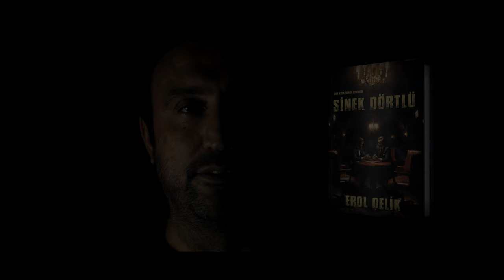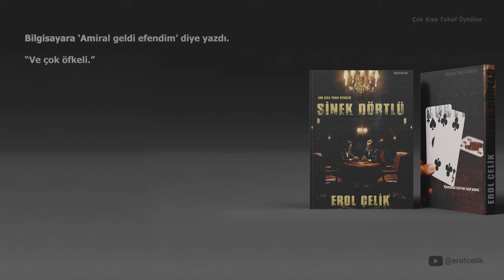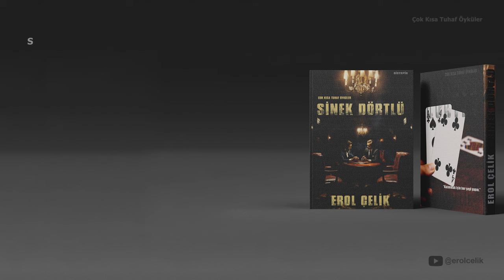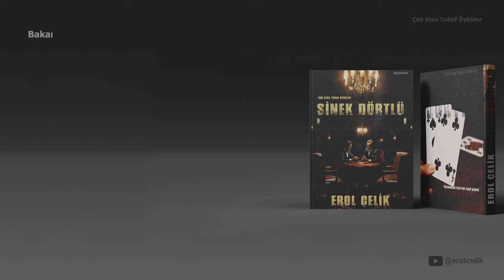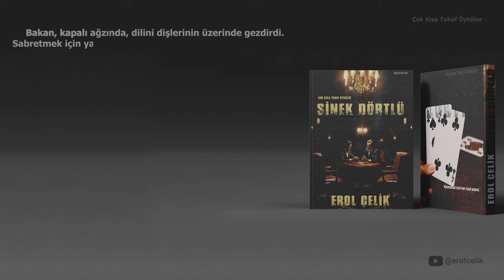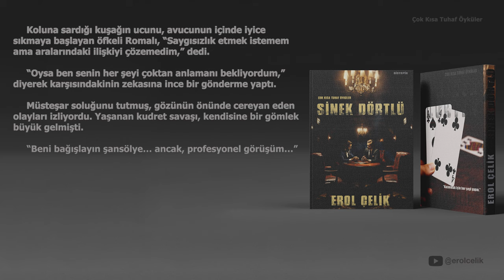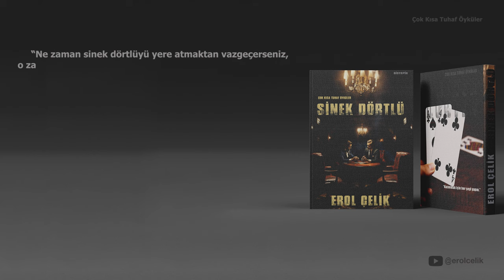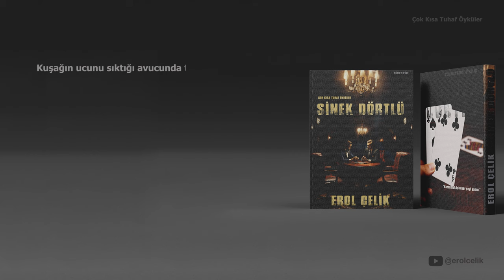Sinek Dörtlü. Çok Kısa Tuhaf Öyküler. Sesli Kitap. Politik Bilimkurgu Öyküsü. 3. Öykü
Sinek Dörtlü.

Sinek Dörtlü isimli çok kısa tuhaf öykü, kazanmak için herşeyi yapan bir komutanın hırsını anlatıyor. zaman ne olursa olsun, düzen ne olursa olsun, hayatın ne kadar acımasız olduğunu anlatıyor. Çünkü bu çok kısa tuhaf öyküde tekerrür eden bir tarih var.

Çok Kısa Tuhaf Öyküler, daha önce hiçbir yerde yayınlanmamış, yepyeni öykülerin anlatıldığı bir sesli kitap serisidir. Daha doğrusu sesli öyküler serisi. Çünkü kısa ve tuhaflar.
Gerilim, distopik, politik bilimkurgu, post apokaliptik, cyberpunk  öykülerini pandemi zamanında yazmıştım ve şimdi onları yayınlamaya karar verdim. yaklaşık 52 öykü var ve her hafta bir tanesini yayınlayacağım.

Ayrıca tün kitaplarımın yayın haklarını geri aldım ve onları da yayınlamayı planlıyorum.

Çok kısa tuhaf öyküler, bir sesli kitap projesidir ve her hafta yeni bir, daha önce hiçbir yerde yayınlanmamış, yep yeni bir öykü yayınlanacaktır.

Erol Çelik: Heyula, Satranç ve Şövalye, 19 Numaralı Koltuk, Ağlatan ve Cellatlar Kahvesi isimli kitaplarının yazarıdır. Aynı zamanda Yurt içi ve yurt dışı bir çok festivalden ödeül almış kısafilm ve belgesel yönetmenidir. Şu aralar emekliliğin özgürlüğünü yaşıyor, yeni belgeseller ve kısa filmler çekiyor ve bolca yeni öykü yazıyor.

Öyküyü dinlemenizi ve yorumlamanızı isterim.
Kulaklıklarınızı takıp dinleyebilir aynı zamanda ekrandan da okuyabilirsiniz.
Öyküleri yazdım ve okudum ama kendi bilgim doğrultusunda düzenlediğim için, hiçbir editörün ve tashihçinin elinden geçmediği için, bazı hatalar olabilir.

Sinek Dörtlü.
Yazan ve Okuyan Erol Çelik